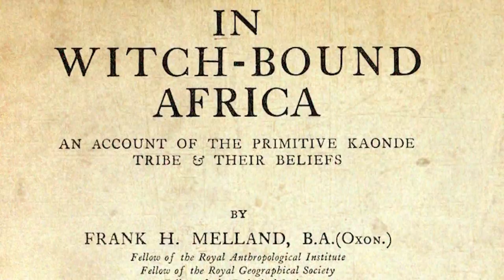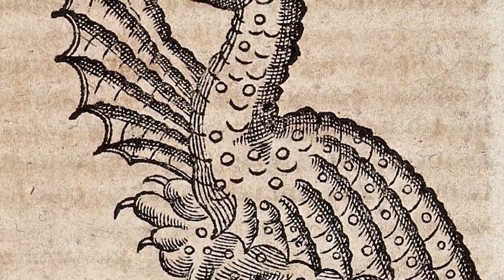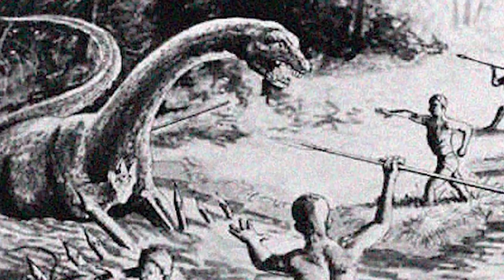5 Mysterious Dragon Sightings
Legends of dragon-like creatures exist in the histories of nearly every culture in the world. While scientists sometimes attribute these legends to early findings of Dinosaur remains, there have been sightings of real-life cryptids that defy presumed reality and may be evidence of more mysterious real creatures...